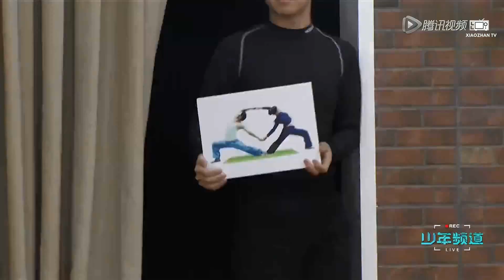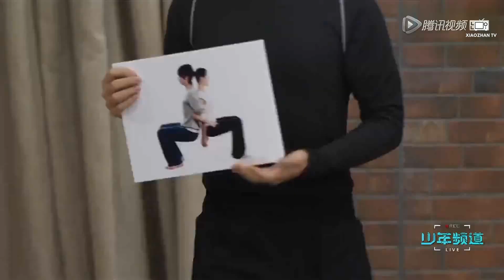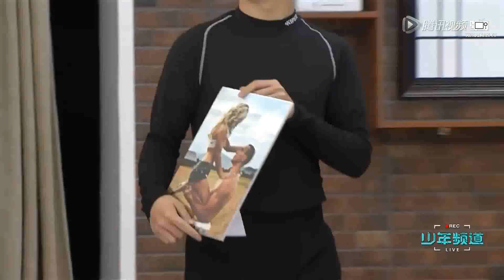[ENG SUB] Teen Channel《少年频道》EP. 2 - Xiao Zhan Cut